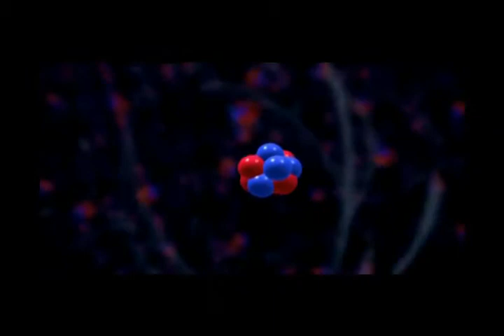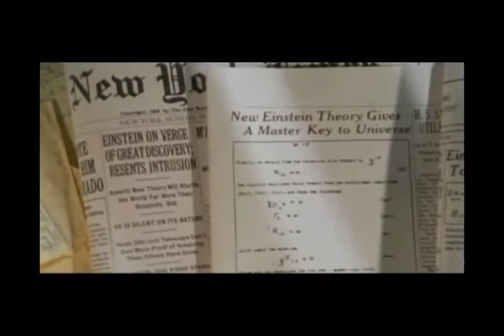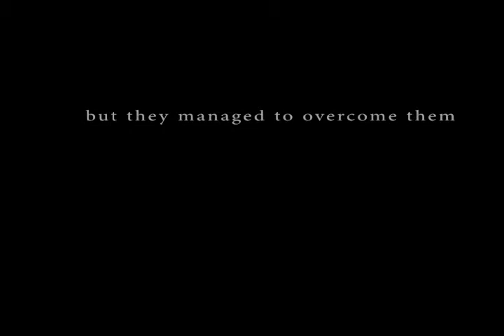16+ Science Arena - Victory Twenty12' - Intro- Cinematic Trailer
-Science Enhanced through Artistic Imagination-

16+ Science Arena - Victory Twenty12' - Intro- Cinematic Trailer

We are the largest English Medium Science institute in Sri Lanka today. Found in 2011 by Mr. Mahinda Rajapakse, Mr. Sanjeewa Dharmawardana, Mr. Saumika Senanayake and Dr. Charitha Munasinghe in collaboration with their students, this institute aims to offer excellent educational services to help students excel in the science arena.

We intend to achieve this aim through constant friendly interactions between students and lecturers, competitive examinations and innovative teaching techniques which makes learning a complete and exciting experience.

The reason why we differ from other such institutes is because we formed this with our students instead of forming it for them.

So we are proud to say that 16 + Science Arena is the begining of a new age in education.